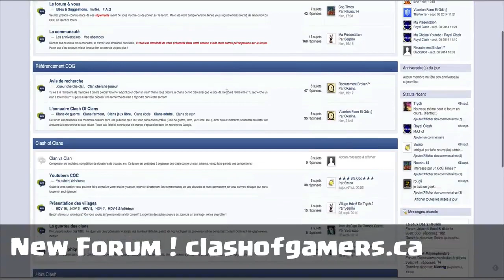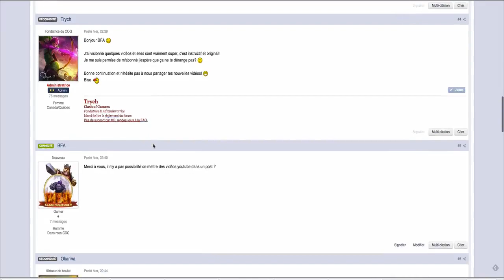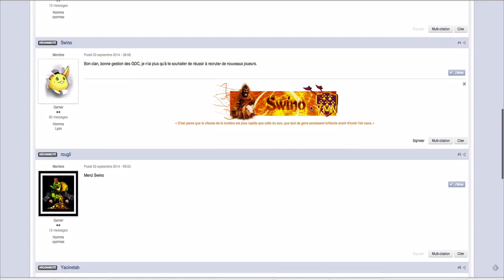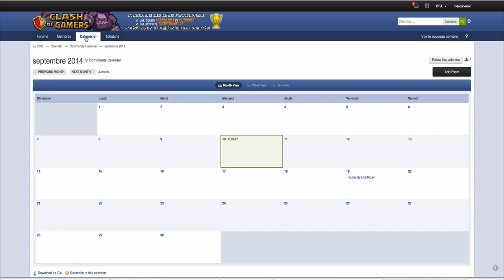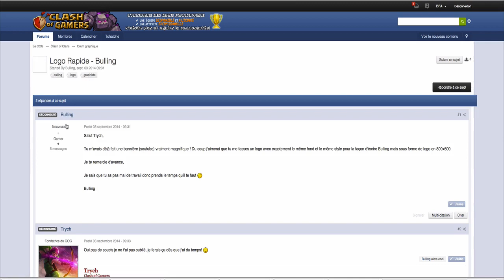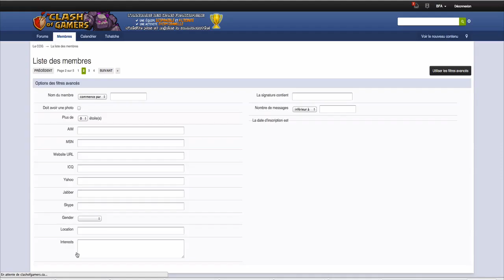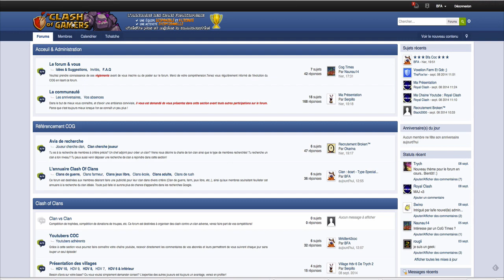Clash Of Clans | Le JT de Clash episode 4 partie 1 | INFO | EPIC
Vidéo Clash Of Clans.
Bonjour à tous, l'épisode 4 du JT de Clash est sortie avec dans cette première partie:
✔ Une analyse du dernier meeting à Seattle
✔ Des infos sur la future mise à jour très proche
✔ Insolite, les dragons sauteurs !
✔ Le nouveau forum dédié à clash of clans dirigé par Trych